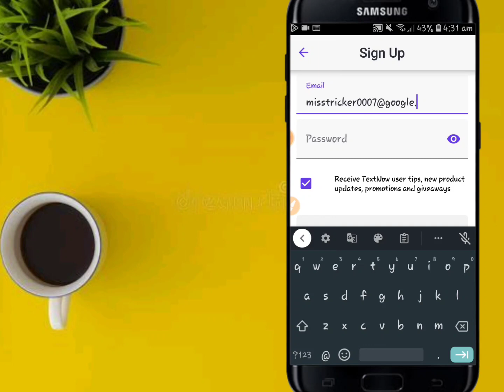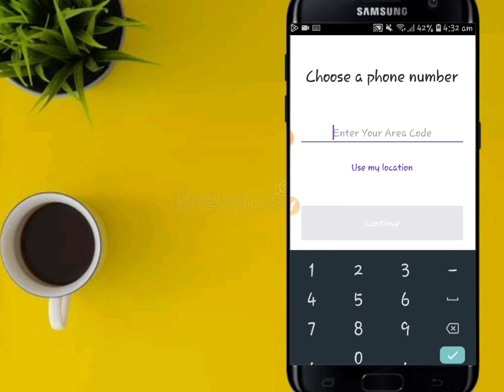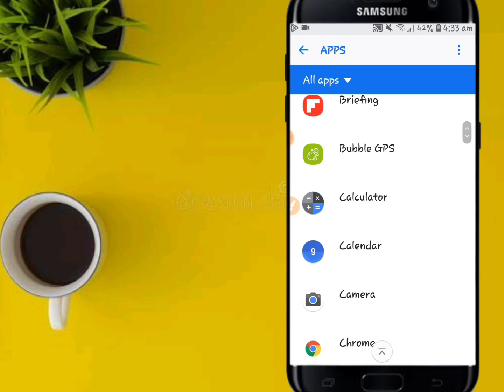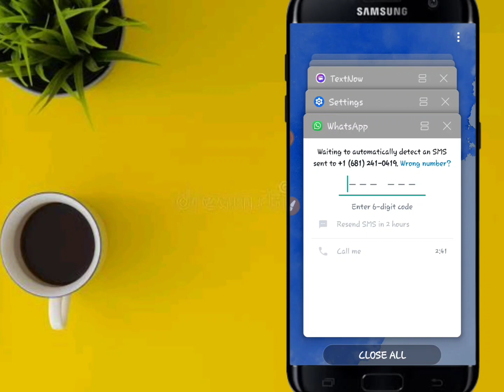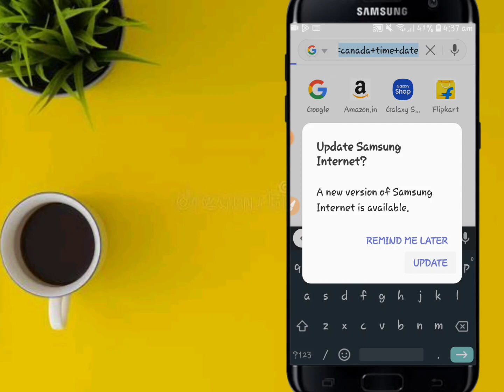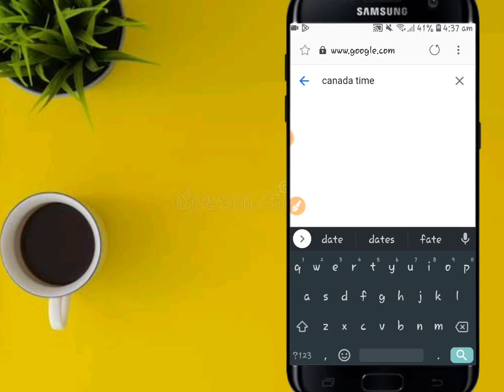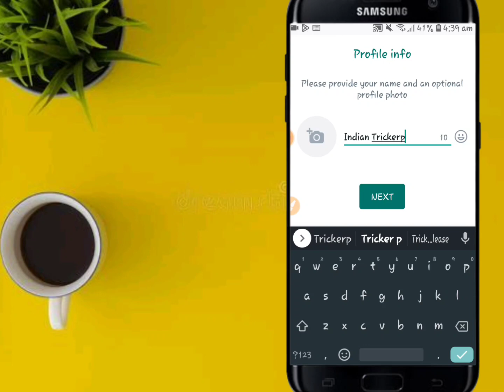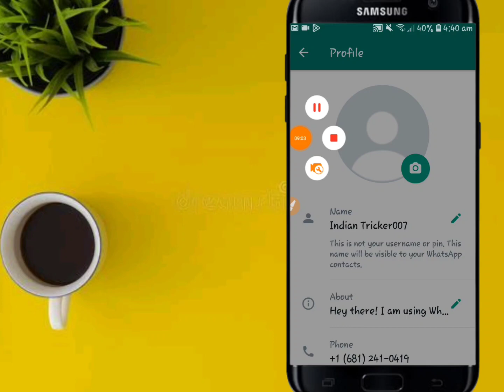TextNow All auto Log out problem Solution | Login erorr fixed | Free usa number New update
Hello everyone,
  I'am Ayush

here's video on TextNow All  auto Log out problem  Solution | Login erorr fixed  | Free usa number New update ||

After watching the step by step video, everyone will understanmed, if there is any problem then contact .

textnow signup problem solution,textnow not working 2022,textnow no internet,textnow free number,textnow app download link,textnow account create 2022,textnow area code,an error has occurred textnow,textnow for whatsapp 2022,textnow for telegram,textnow code problem,canada area code for textnow,textnow signup keeps loading,textnow sigup auto signout,textnow error something went wrong,textnow error please check your internet connection,textnow exceeded